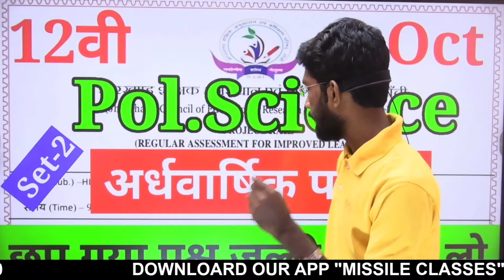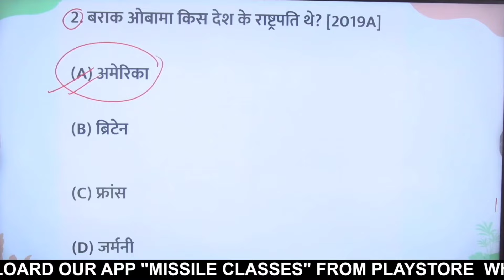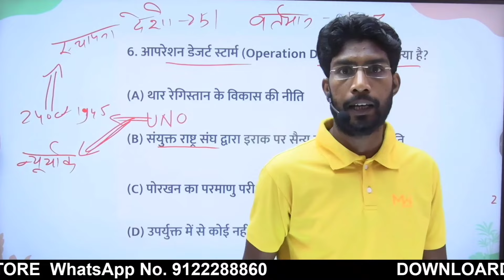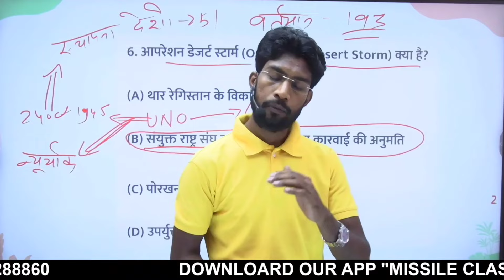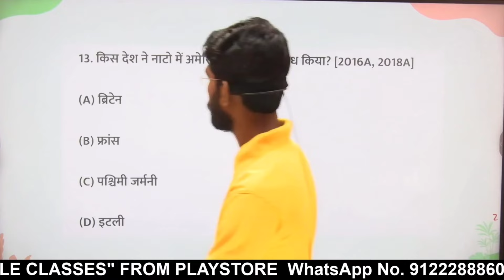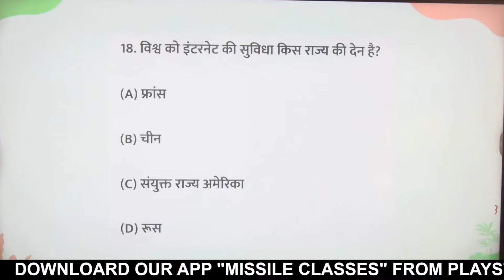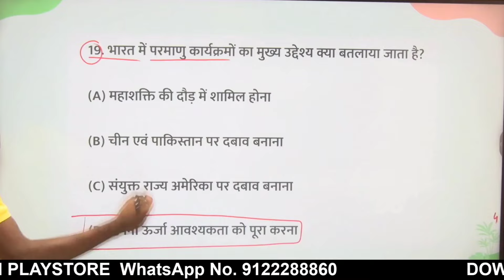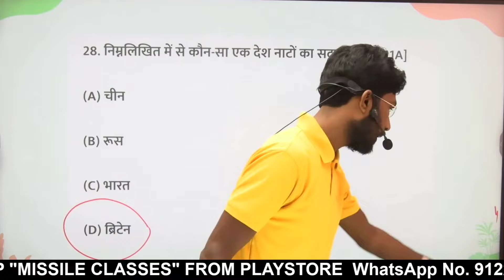Jac Class 12 Political Science SA-1 Exam ka VVI MCQ || यही प्रश्न आएगा जल्दी से देख लो